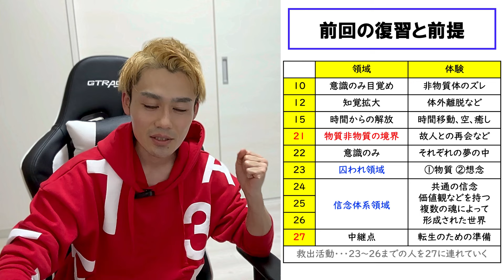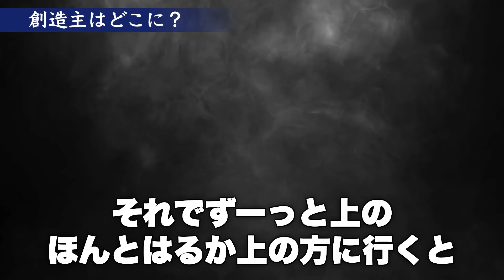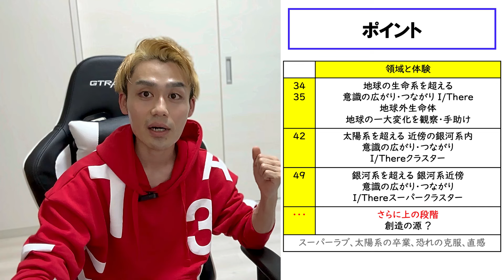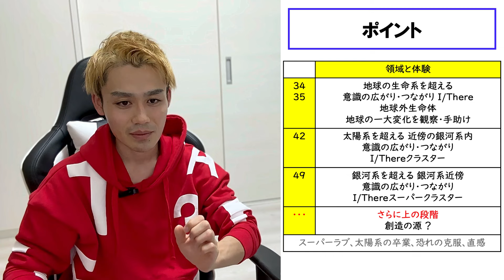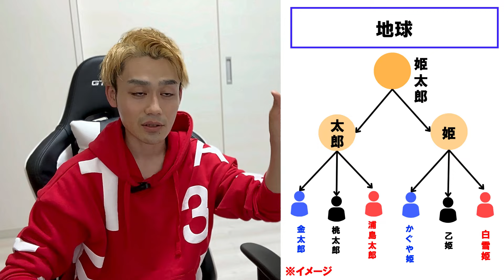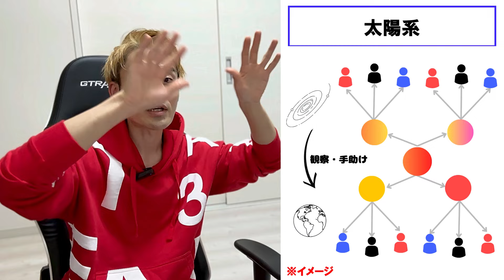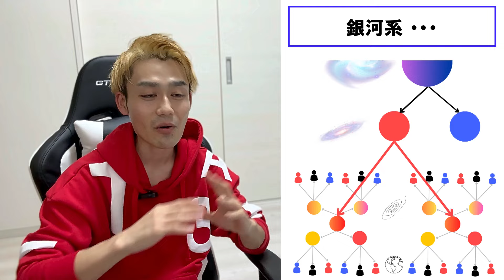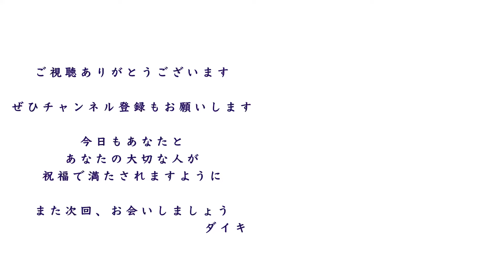宇宙の果てには何がある？ ： ヘミシンク第一人者 坂本政道先生へのインタビュー②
▼協力
モンロー研究所 公認レジデンシャル・トレーナー
アクアヴィジョン・アカデミー代表
坂本政道 先生

▼参考書籍

高次元世界へ還る道
エドガー・ケイシーと
ロバート・モンロー（ヘミシンク）の世界
坂本 政道・光田 秀/ 著
徳間書店 / 刊行（2022）

増補改訂版 「臨死体験」を超える死後体験
坂本 政道/ 著
ハート出版/刊行（2018）

▼ダイキへのSNSやお仕事についてのご相談はこちら

（本の紹介で伝えきれなかった部分や学んでいく中で気づいたことなどを週に１〜2回限定配信しています。）

また、動画の改善点、ご要望などもこちらへいただけますと幸いです。